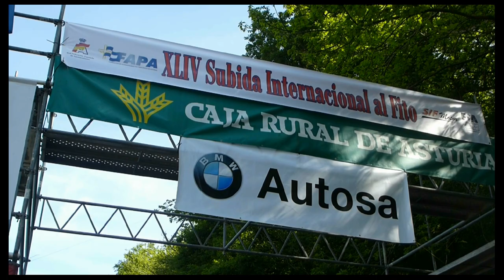Mike Andersson, Fito and Falperra hillclimbs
Vídeo report of Mike Anderson about the Fito and Falperra hillclimbs, rounds of the European and Spanish hillclimb championship held at Spain and Portugal along May of 2015